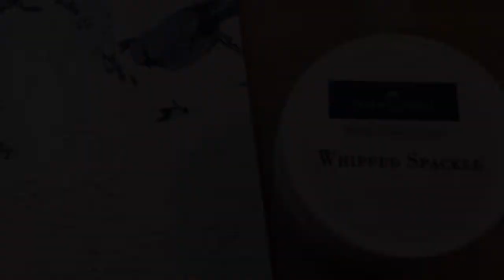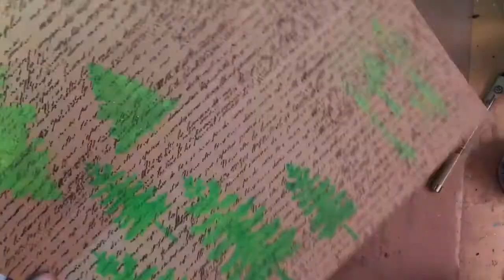Mixed Media Winter for Shawn Petite Design Team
I used two of Shawn’s stencils to create this winter scene. Lots of texture and crackles. :). I hope you enjoy.

Or on Facebook search MotleyMixedMedia. :)